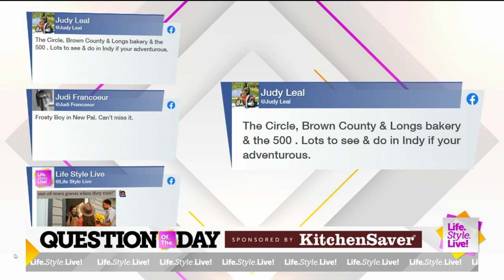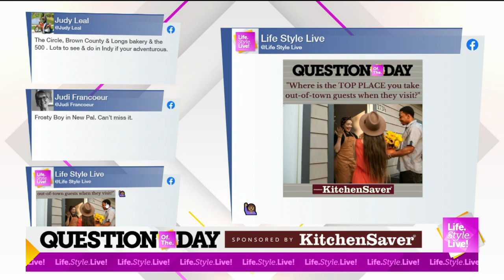LSL opening chat 4/7/22